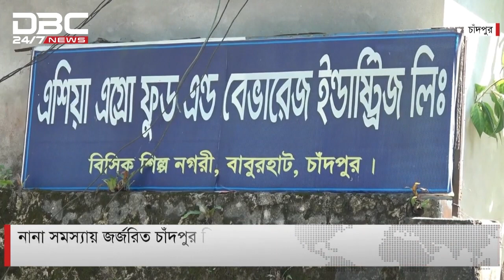নানা সমস্যায় জর্জরিত চাঁদপুর বিসিক শিল্পনগরী